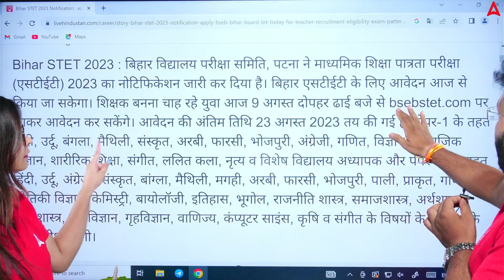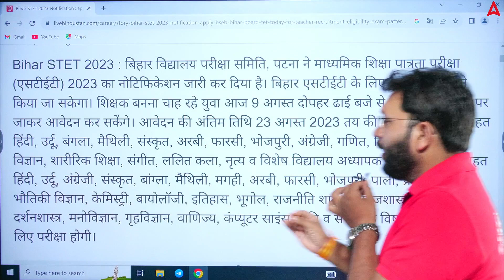Bihar STET 2023 | किस किस विषय में होगी पात्रता परीक्षा ?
Bihar STET 2023 | किस किस विषय में होगी पात्रता परीक्षा ? | Complete Information | Bihar STET 2023 | Bihar STET | Bihar STET Notification 2023 Latest News | Bihar STET Eligibility 2023 | Bihar STET Online form 2023 | Bihar STET Form Fill up